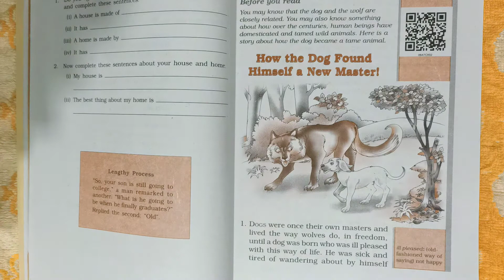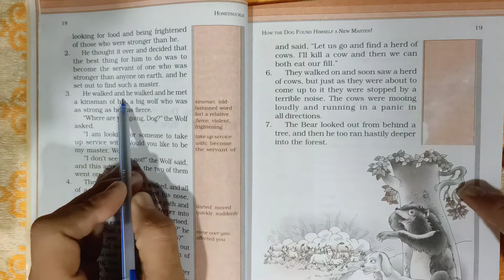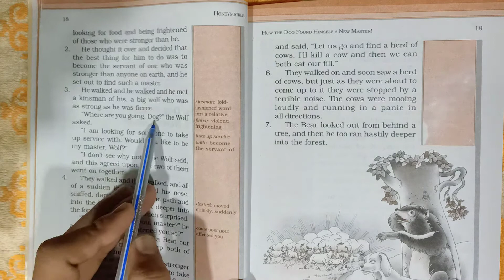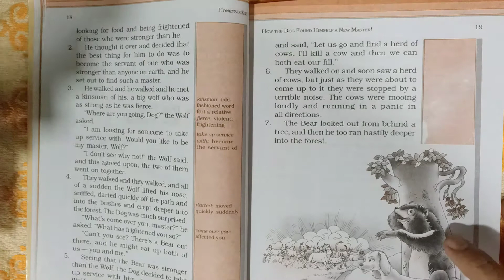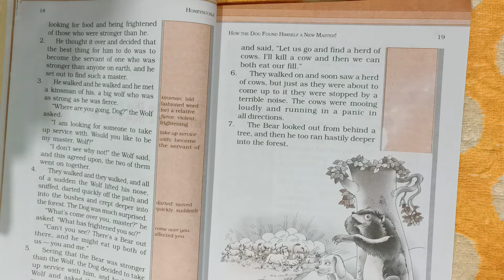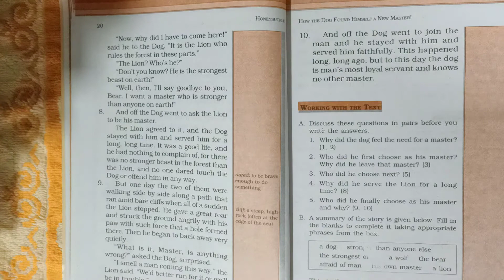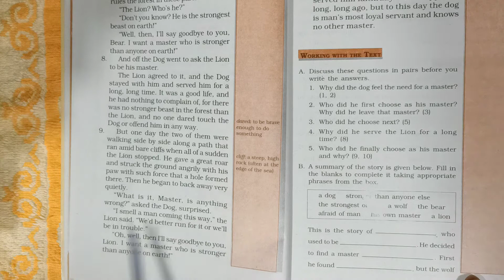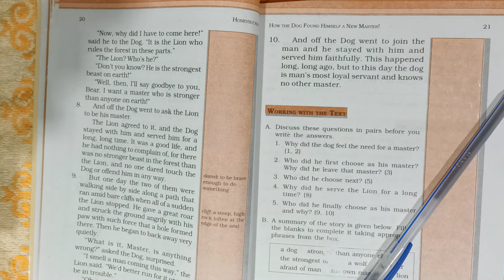GSEB | ENGLISH MEDIUM | STANDARD - 6 | CHAPTER - 2 | STORY | HOE THE DOG FOUND..